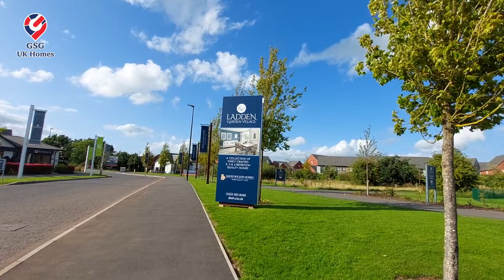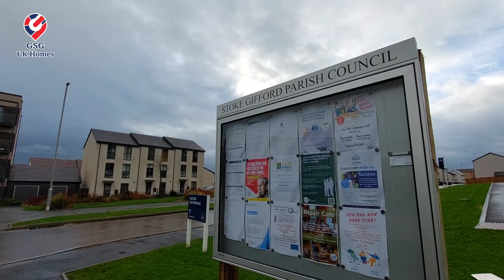【新盤】近 Bristol 好區 | 3房單位 | Ladden Garden Village | 最新最後一期現正推出 | Yate【買家免佣】(BS00001) 英國買樓 屋型 Brentford